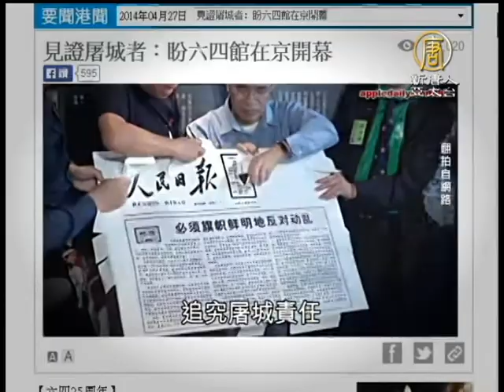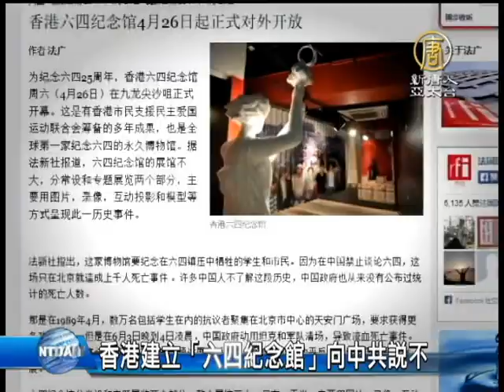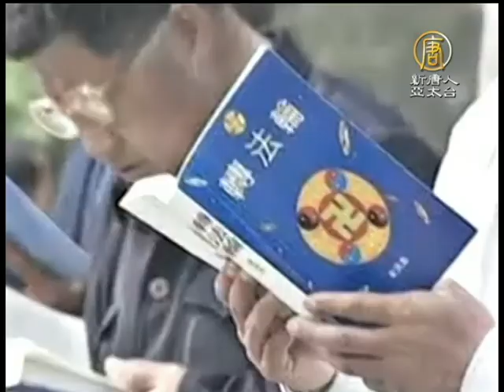【中國新聞】香港建立「六四紀念館」向中共說不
全球唯一的「六四紀念館」，26號在香港九龍尖沙咀，正式開幕，多位民主人士表示，設立「六四紀念館」，是希望能保存歷史，喚起反對中共暴政的集體良知。